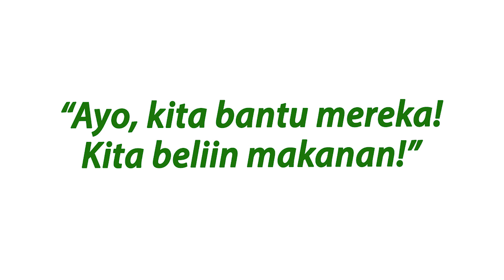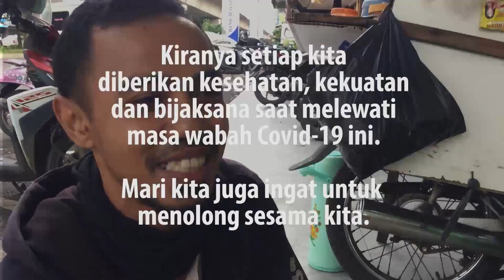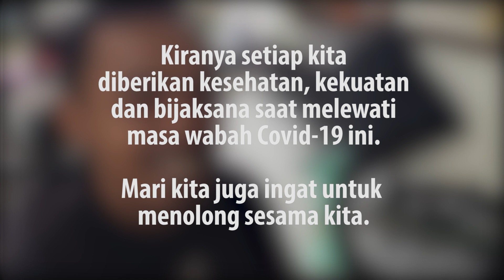VLOG: SHARING OJEK ONLINE (OJOL) DRIVERS di tengah Wabah Covid-19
Apa dampak wabah Covid-19 terhadap para ojek online (ojol) drivers? Apa kata mereka tentang pembeli yang dengan mudah cancel orderan? Apa harapan mereka dari kita sebagai pembeli/customer?
Semoga saat kita semakin mengerti pergumulan mereka, kita pun lebih berempati dan menolong mereka sesuai kemampuan kita masing-masing.
Silakan share video ini.
Kiranya semakin banyak orang yang mendengar tentang perjuangan mereka di luar sana setiap hari.